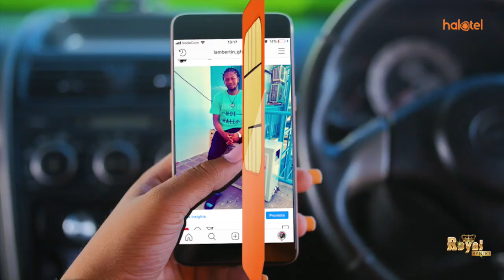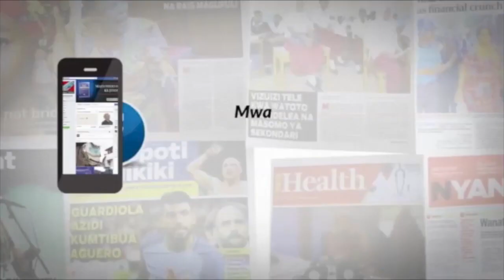ZITTO AHOJI MAMBO MAZITO MATATU BUNGENI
Mbunge wa Kigoma Mjini (ACT- Wazalendo), Zitto Kabwe amehoji mambo matatu bungeni ambayo ni Mkurugenzi wa Mashtaka (DPP) anatumia sheria ipi kukubaliana na washtakiwa kulipa faini au kuwapunguzia adhabu, fedha za Takukuru kutokaguliwa pamoja na Wakala wa Ndege za Serikali kuhamishiwa ofisi ya Rais